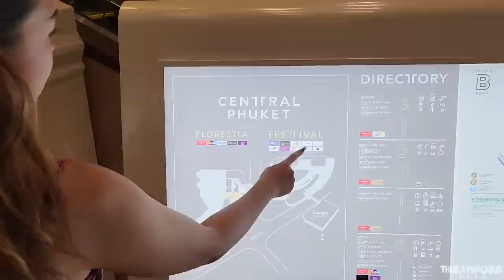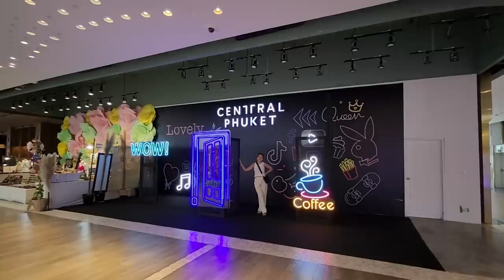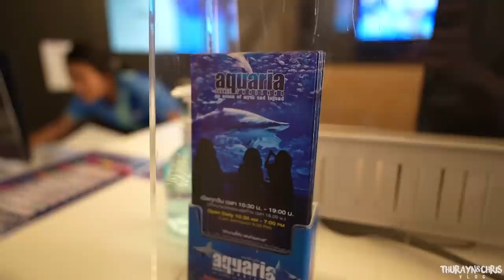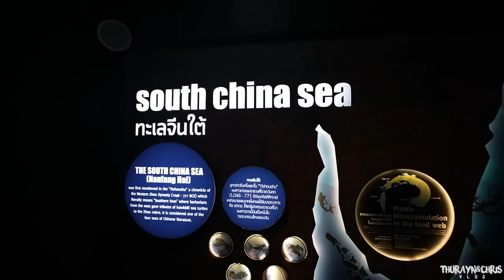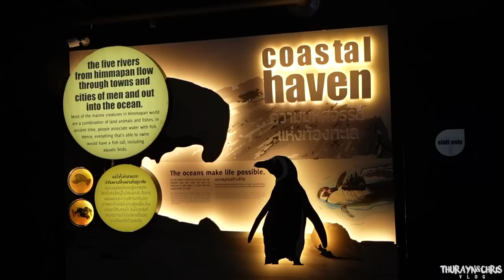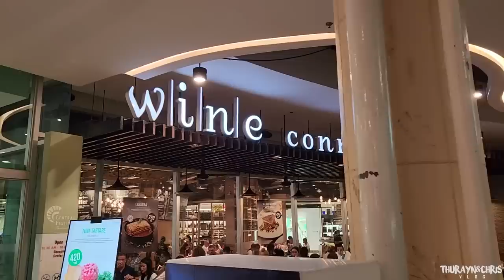PHUKET Vlog (Part - 3)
7th Wedding Anniversary trip Phuket သွားခဲ့တုန်းကရိုက်ခဲ့တဲ့ နောက်ဆုံး PHUKET Vlog (Part -3) လေးတင်ပေးလိုက်ပါပြီနော်။ 🙌

Phuket မှာရှိတဲ့ Thailand က အကြီးဆုံး Aquarium ကြီးလဲရောက်ခဲ့တယ် 🦈

တကယ်အမှတ်တရတွေနဲ့ ပျော်ရွှင်ခဲ့ရတဲ့ Anniversary ခရီးလေးဖြစ်ခဲ့ပါတယ်။ 👩‍❤️‍👨

✈️ YANGON ↔️ PHUKET ကို MAI က Direct Flight တစ်ပါတ်ကို ၂ ကြိမ် ပြေးဆွဲပေးနေတဲ့အတွက် အရမ်းအဆင်ပြေပါတယ်။ Service လဲ အရမ်းကောင်း 👍

Phuket မှာ ခရီးစဉ်တစ်လျှောက် လိုအပ်သမျှစီစဉ်ပေးတဲ့ TTAA (Thai Travel Agents Association) ကိုလဲကျေးဇူးအထူးပါ။

ဒီတစ်ခေါက်ဝောာ့ Phi Phi Island မရောက်ခဲ့လို့ နောက်တစ်ခေါက်မှရောက်အောင်သွားအုန်းမယ် 😁